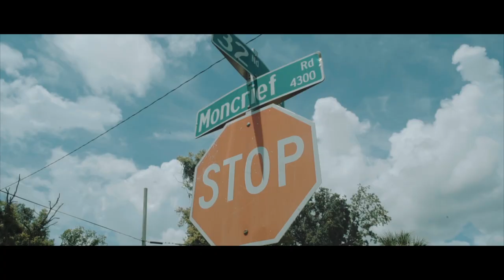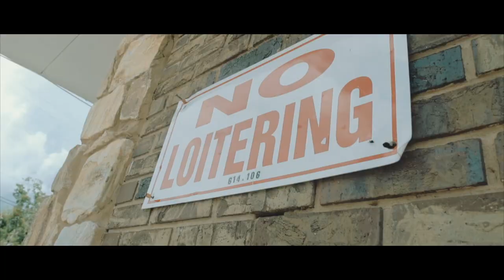Birddog BirdSauce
Birddog born and on Moncrief. From the streets of Duval one of the hardest place in the world to make it from.

"THE GOLD TEETH KING"

VIDEO BY:  MONTANASHOTYA